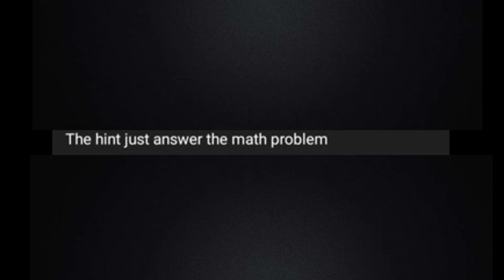Pet sim X Giveaway Winner 8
What is Pet Simulator x
Pet Simulator x contains gameplay that is comparable to the first Pet simulator, as well as the visual style that is similar to Pet Simulator 2

Pet sim x Fusing methods
Pet sim x Rb candycane
Pet sim x rainbow candycane